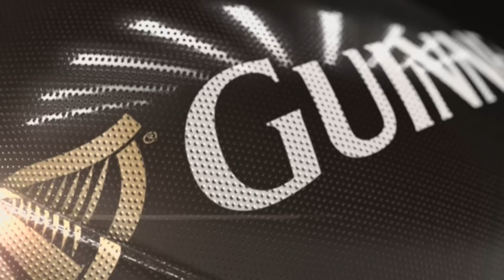Newport Gwent Dragons v Connacht Highlights – GUINNESS PRO12 2014/15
Check out the highlights from Newport Gwent Dragons‘s Round 15 2014/15 GUINNESS PRO12 clash at home to Connacht courtesy of Sky Sports. The game finished 25-30 in favour of Connacht. For a full list of fixtures and broadcast details, please